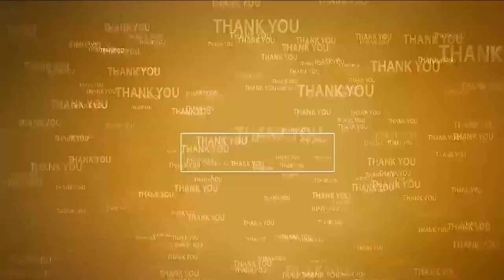మ‌ళ్లీ సీఎం జ‌గ‌న్న‌నే...మ‌ళ్లీ ఎమ్మెల్యే అనిల్ అన్నే YCP Confident about Elections 2024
- వైసీపీ గెలిపించుకోవాల్సిన బాధ్య‌త మ‌న‌దే
- వైసీపీ నాయ‌కులు రాము